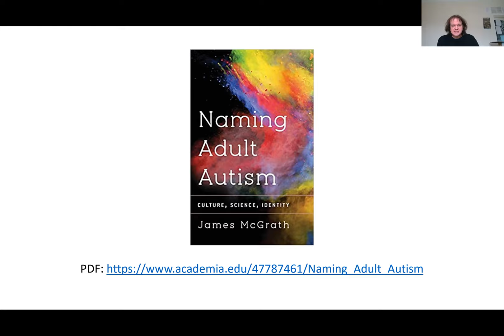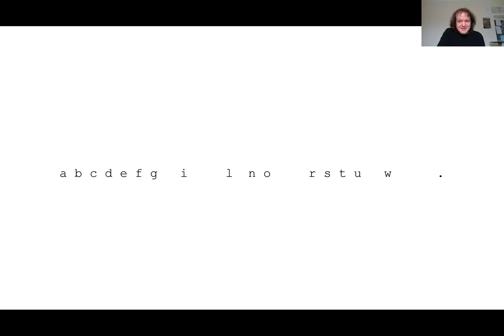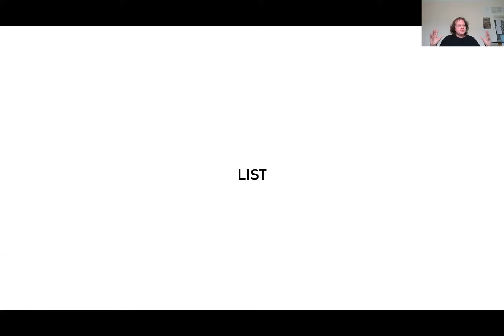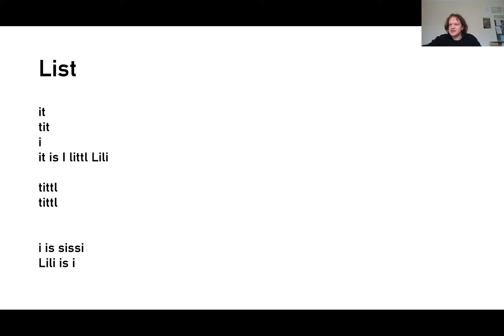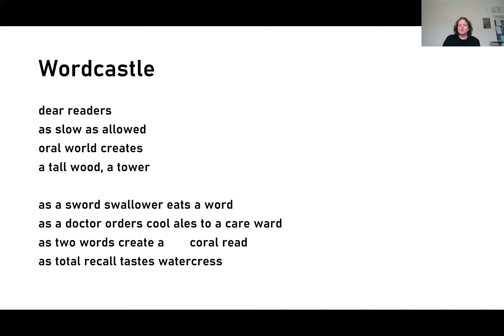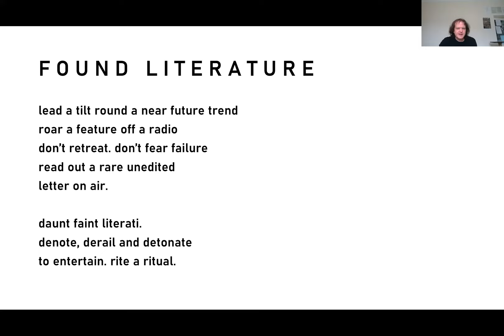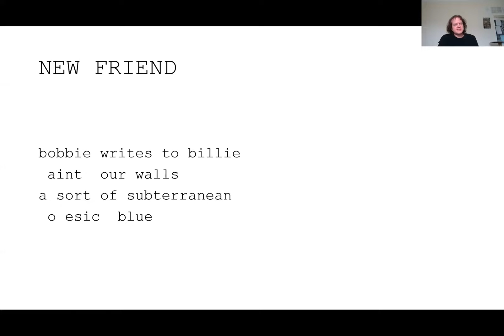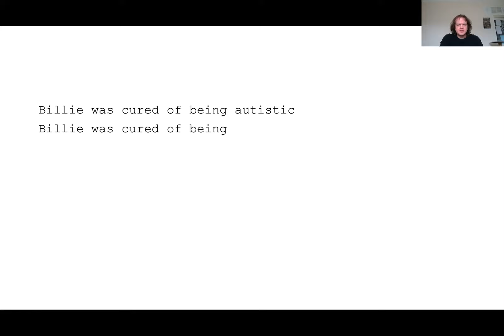James McGrath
Autistic Figurations